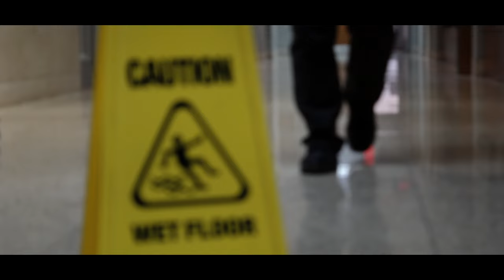The Janitor (2024) Trailer - Tyler Zelenick, Skyler Swartz, Rocco Magone, Tyler Baumgard, Jayce Hall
Starring Tyler Zelenick, Skyler Swartz, Rocco Magone, Tyler Baumgard & Jayce Hall

A janitor's night shift in a high school turns askew when he joins forces with a delinquent to fight a psycho who has broken into the building.